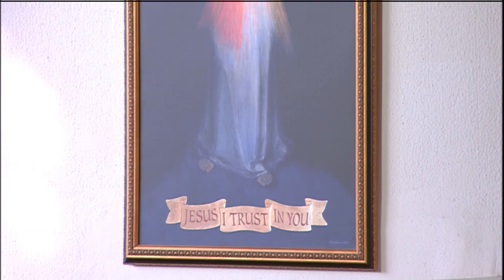Misa Diaria - 2019-09-22 - El P. Wade Menezes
XXV Domingo Ordinario